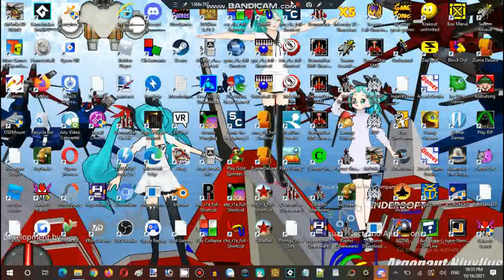Saturday Anime Night Time Streaming XOP Ultra v1.07 Ending Period Part 11